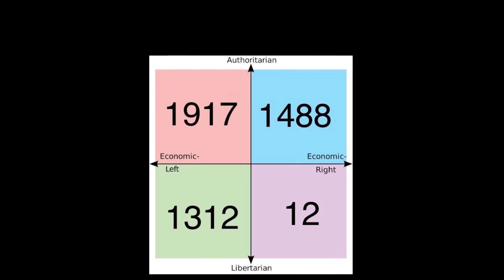YTK: Der komische Opa und seine Spielzeit | GGMT Qualifikation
Wolfi macht, was er will – Der komische Opa und seine Spielzeit